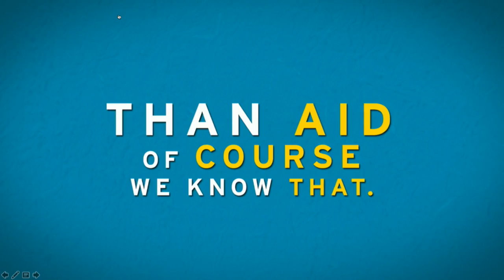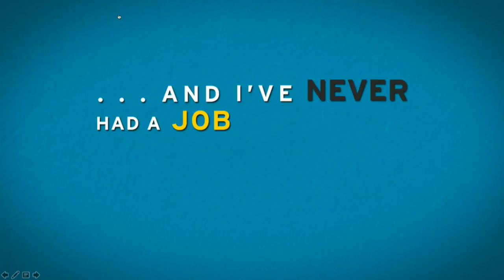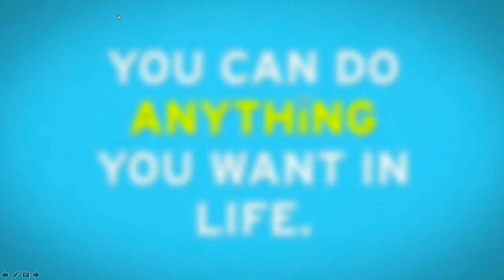Rachel Campos-Duffy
Rachel Campos-Duffy speaks to students at YAF's High School Conference at the Reagan Ranch. for more information about our high school and college programs.

RACHEL CAMPOS-DUFFY is a parenting expert, author, blogger, public-policy pundit and television personality.In her early twenties, Rachel was cast on MTV’s iconic reality show, The Real World, where she eventually met her husband, and fellow Real World alum, Congressman Sean Duffy.